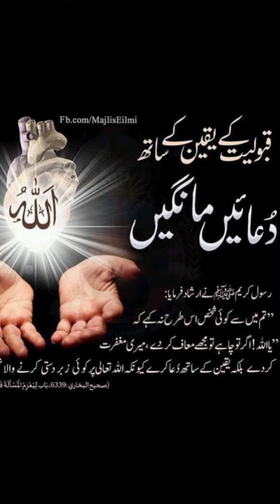Allah | kabuliyat pe yakin per | rakhkar yah Dua mange |beshak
Allah | kabuliyat pe yakin per | rakhkar yah Dua mange beshak Jo yakin karta hai